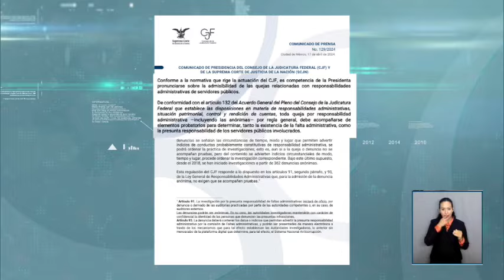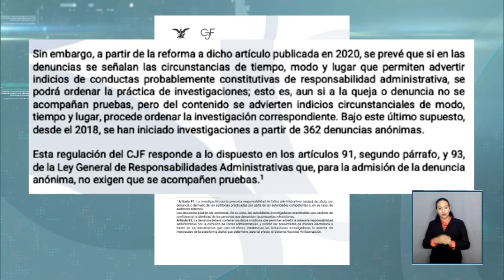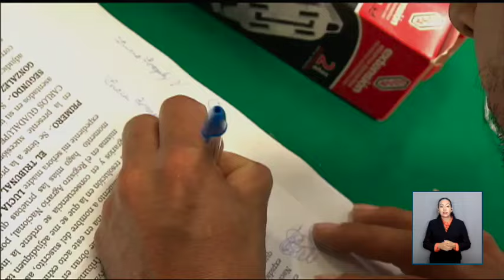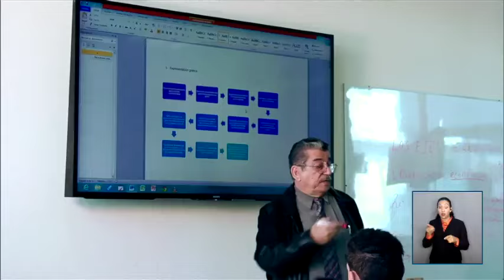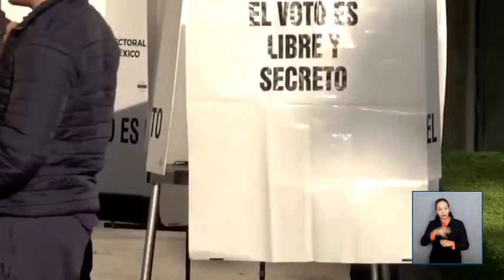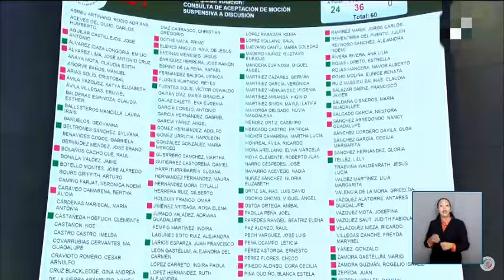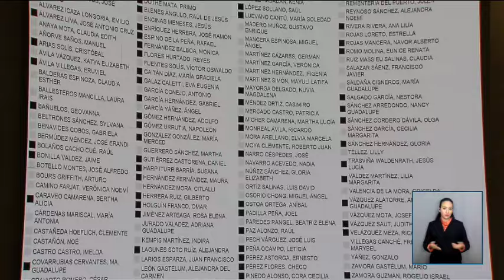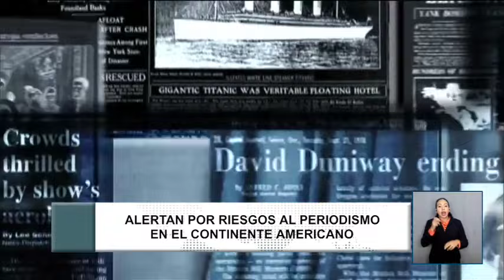Noticiario Judicial del Canal del Poder Judicial de la Federación 17 abril 2024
• Los jueces constitucionales están obligados a rendir cuentas y a transparentar sus procesos disciplinarios afirmó el Ministro Alcántara Carrancá.
• La Corte determinó que es improcedente desechar el escrito que amplía las causas de impedimento del juez de amparo.
• El Poder Judicial Federal está abierto a todas las críticas con el fin de contar con un mejor sistema de impartición de justicia.
• La justicia laboral tiene como función garantizar la paz social y el desarrollo económico aseguró el Ministro Laynez Potisek.